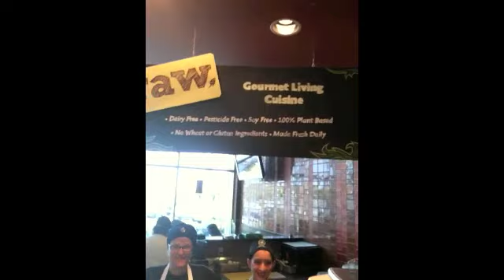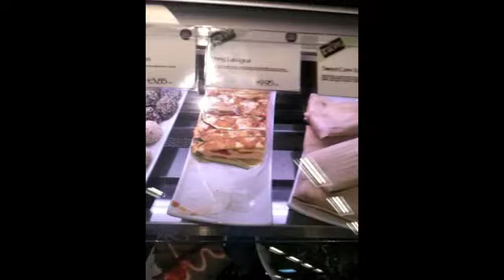Raw Food at Whole Foods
Jenny's Raw food is now at Whole Foods on Lincoln and Rose!  Super Yummy!

Follow Koya
Join the Get Loved Up 30-Day Trial Membership and get exclusive access to yoga, fitness, online courses, meditations, plant-based recipes and much more!
Koya Webb is an internationally recognized yoga teacher, celebrity holistic health coach, author, speaker, and vegan activist whose core mission is to promote daily self-care, oneness and eco-friendly living to combat some of the world's biggest challenges including mental health, social injustices and global warming.

Koya is the founder of Get Loved Up, an international lifestyle community and Yoga School that inspires mental, spiritual and physical health through an app, online courses, retreats, in-person yoga teacher training events and the Get Loved Up Podcast.